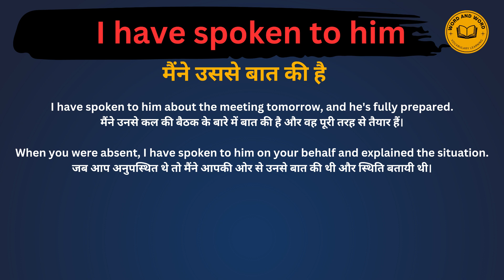I Have Spoken To him Meaning in Hindi /I Have Spoken To him का अर्थ या मतलब क्या होता है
I Have Spoken To him meaning in Hindi
I Have Spoken To him  का अर्थ या मतलब क्या होता है
I Have Spoken To him Matlab kya Hota hai
I Have Spoken To him Hindi Meaning
I Have Spoken To him explained in detail